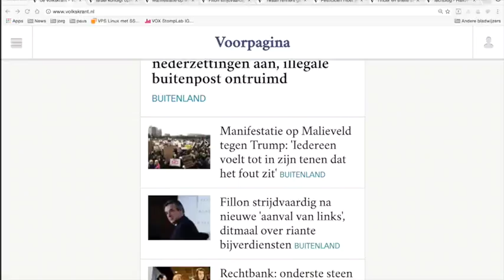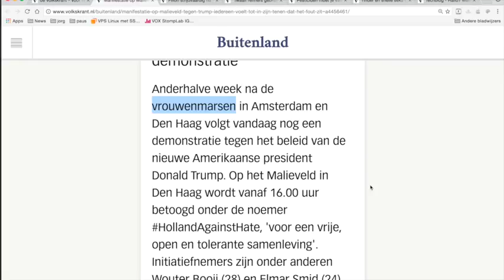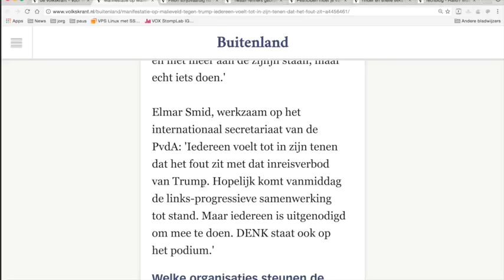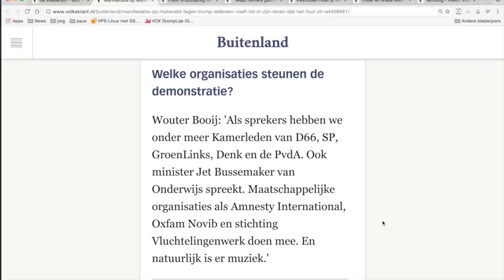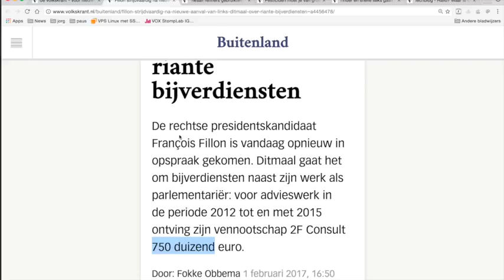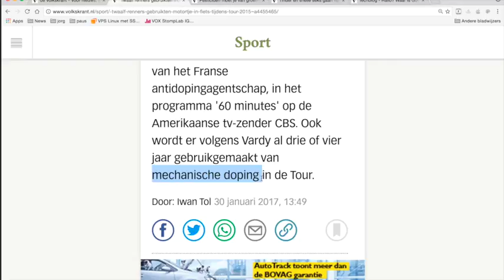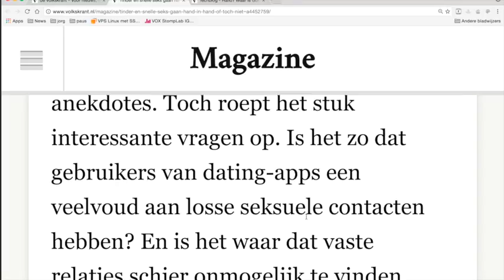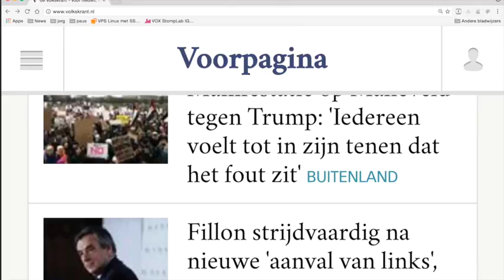Nieuws167 Volkskrant20170201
Te erg voor woorden. Leuk om te lachen.